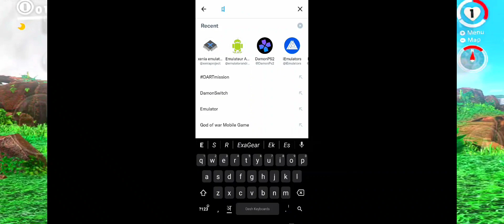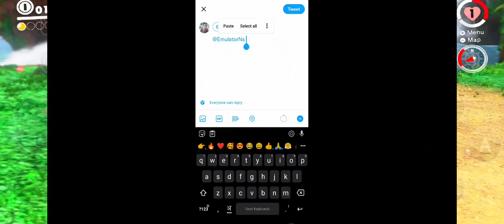🔥Finally Egg NS Emulator On PlayStore | Egg NS Emulator For Android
From Gujarat